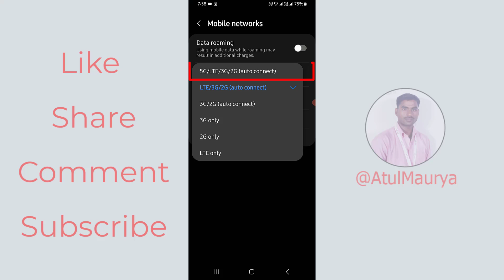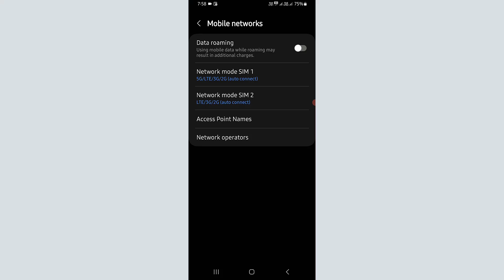How To Convert 4G to 5G | 4g sim ko 5g kaise kare | 4G को 5G में कैसे बदले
How To Convert 4G to 5G | 4g sim ko 5g kaise kare | How To Convert 4G to 5G | 4G को 5G में कैसे बदले? Learn How to Convert 4G to 5G step by step in Hindi.